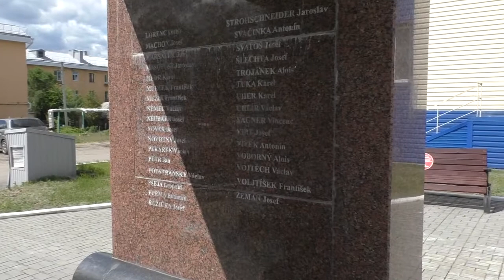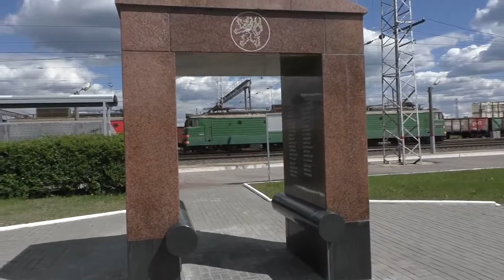Československé legie památník v Rusku v Penze